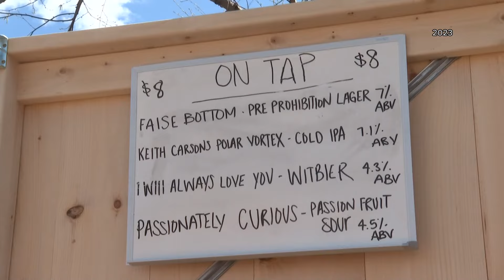Auburn, Maine isn't a coastal city. But that doesn't stop it from having a lobster festival